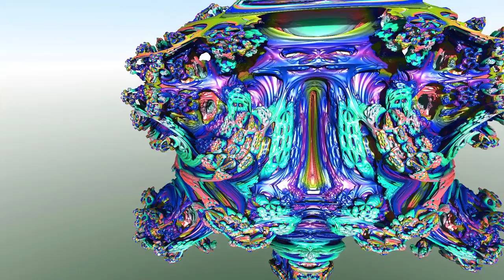"String Theory" (Piano and 3D Fractal Art) by Stephen Sink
Original New Age/Progressive piano track from the Paigan Productions Presents Piano Pieces piano album by Stephen Sink, with 3D fractal art also by Stephen Sink.